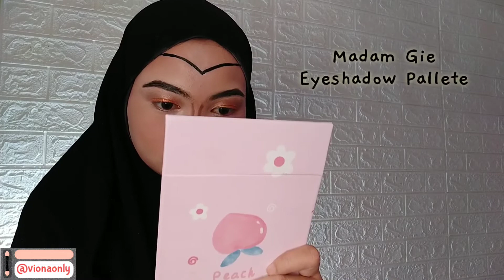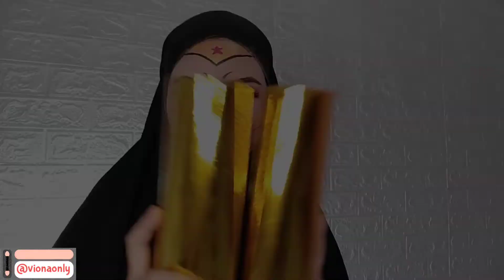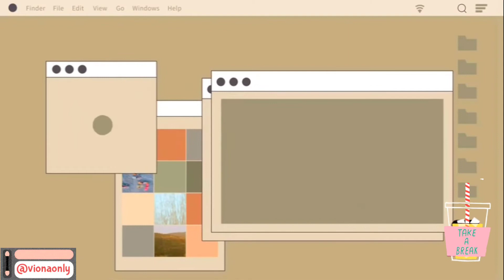TUTORIAL MAKEUP WONDER WOMAN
Assalamualaikum!
hai guys , hari ini aku mau recreate makeup wonder woman, dan disini salah satu inspirasi aku dari channel youtube nya ”Lindsay Alisha"
ini pertama kali aku makeup art superhero dan ga nyangka hasilnya bisa seperti ini yaaa walopun ga mirip mirip amat 😂
untuk produk detailnya udah tertera didalam video ya jadi harus ditonton sampai habis 😜
masih banyak yang nggak pas si, tapi semoga kalian suka 💜